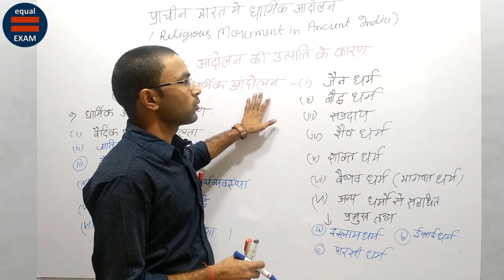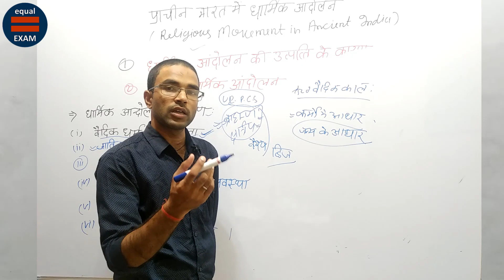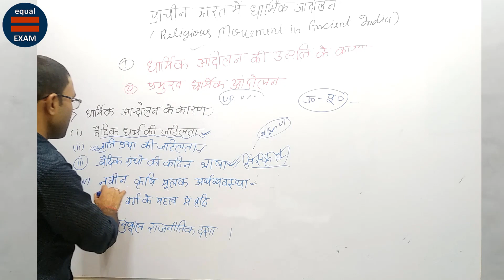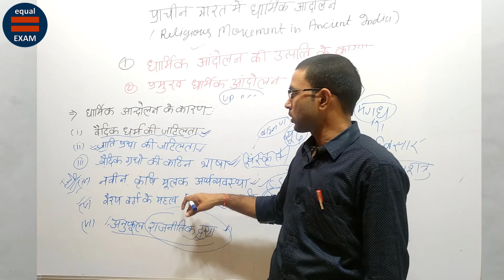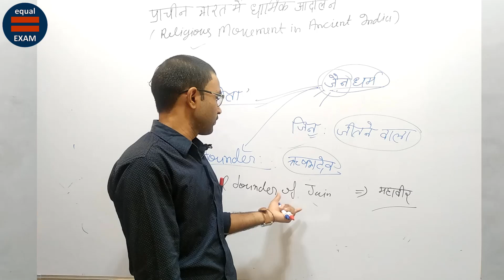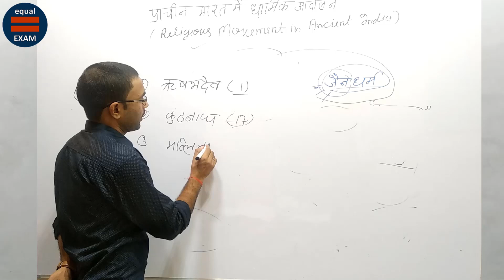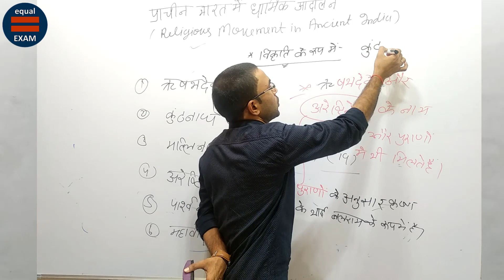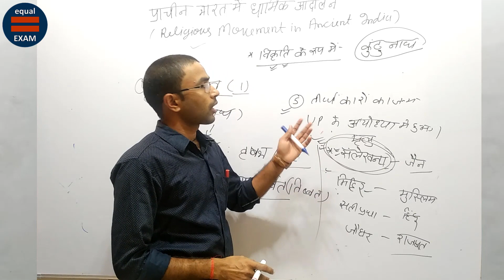Ancient history : Indian History by verma sir Lecture 14 प्राचीन भारत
We are here to awake all of you from illusion of private coaching center. Our target is coachingless competition. Your support is encourage us.

Expert in all government exams such as UPSC, SSC CGL, Bank PO, LIC, RBI Assistant, RBI Grade B, IAS/IRS/IPS, State PSC exams like UPPSC, MPPSC, MPSC, TPPSC, TPSC, HCS, RAS , CLAT, Hotel Management entrance, BBA and hundreds of other exams.

equal exam चैनल पर Crash Course और Live Classes के माध्यम से हम Current Affairs, General Studies/सामान्य ज्ञान, Maths/गणित, Reasoning, English/अंग्रेजी, Science/विज्ञान, Biology/जीव विज्ञान, History/इतिहास, Geography/भूगोल Etc. की तैयारी करवाते हैं। यहाँ  पर आप  हर  Exams का Analysis पा  सकते हैं। इसके साथ साथ सभी Exams के Updates भी नियमित रूप से आपको यहाँ मिलेंगे।

Online Videos For Government Exams for Bank & SSC Exam